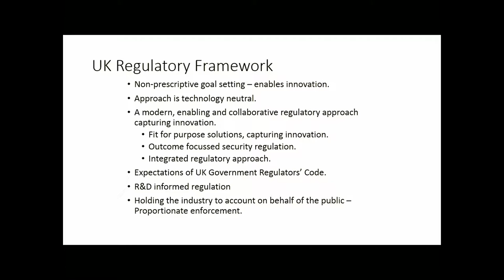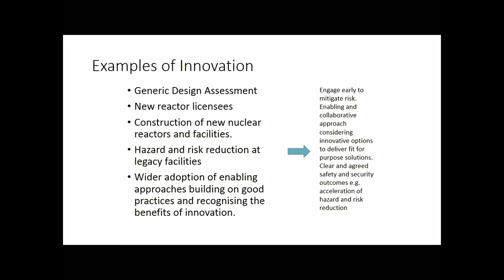Nucléaire : les relations avec le régulateur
Le cadre réglementaire est-il un frein à l’innovation dans l’industrie nucléaire ? Quelle est le point de vue des régulateurs ? Faut-il innover pour accroître la sûreté, ou privilégier les solutions éprouvées ? Dans quels domaines les régulateurs attendent-ils de l’innovation ? Que peut-on apprendre des comparaisons internationales (au Royaume Uni,) et avec d’autres industries (l’aéronautique) ?
Table ronde animée par Bertrand de l'Epinois (AREVA). Avec la participation de Pierre-Franck Chevet (ASN), Matthieu Schuler (IRSN), Richard Thummel (Direction de la Sécurité de l'Aviation Civile), Richard Savage (UK-ONR).